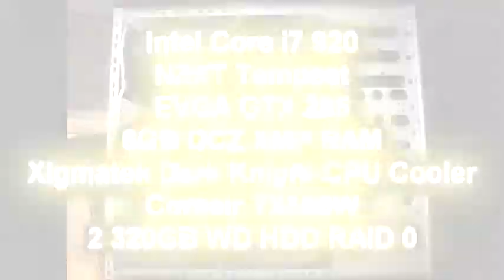NZXT Tempest Intel Core i7 Build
This is my PC I built about a month ago. I decided to make a video on it.

Asus P6T X58 Motherboard
EVGA GTX 285
6GB DDR3 OCZ Ram
Intel Core i7 920 OCed to 4.0ghz
NZXT Tempest Case
2x 320GB WD HDD in Raid 0
Xigmatek Dark Knight CPU Cooler
Corsair 850TX PSU